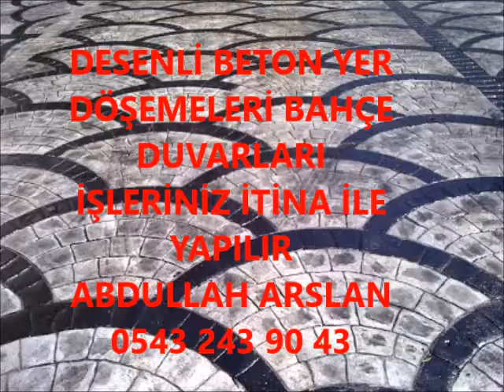ERZİNCAN DESENLİ BETON BAHÇE DÜZENLEME İŞLERİNİZ İTİNA İLE YAPILIR 0543 243 90 43